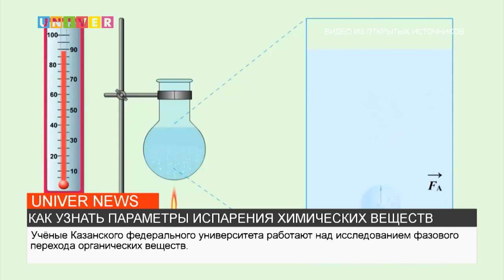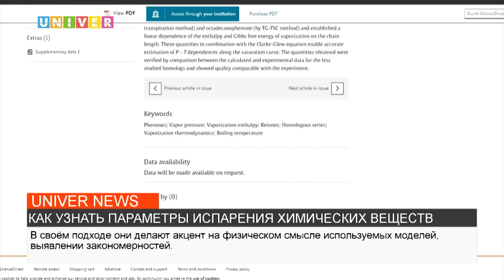КАК УЗНАТЬ ПАРАМЕТРЫ ИСПАРЕНИЯ ХИМИЧЕСКИХ ВЕЩЕСТВ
Учёные Казанского федерального университета научились предсказывать параметры испарения химических веществ. Чем это может быть полезн, выясняла Маргарита Михайлова.